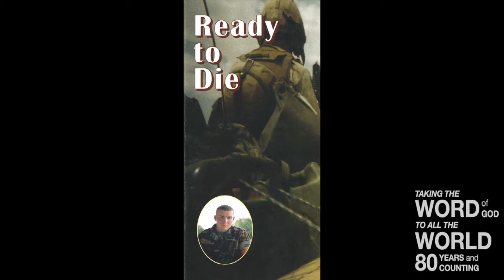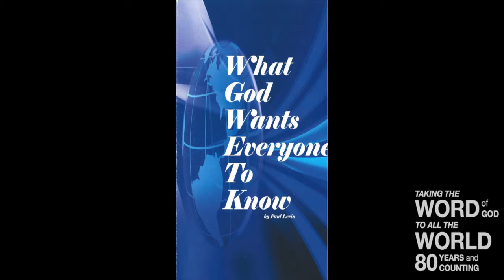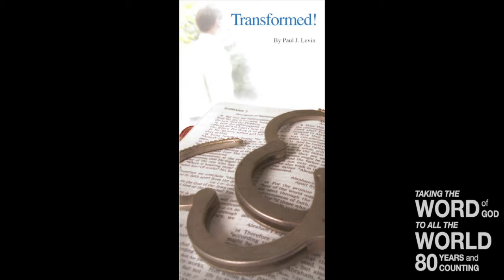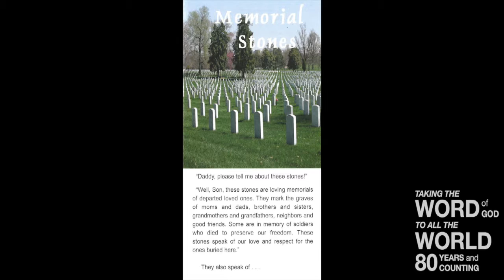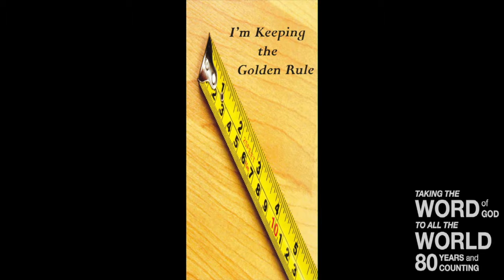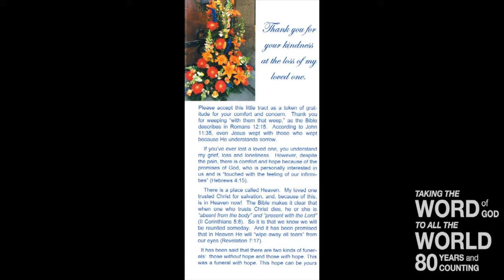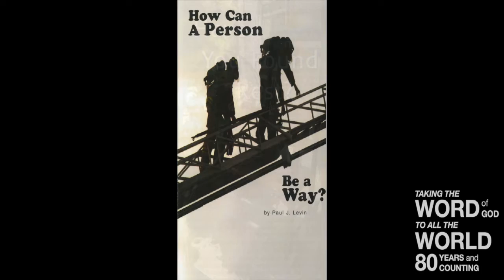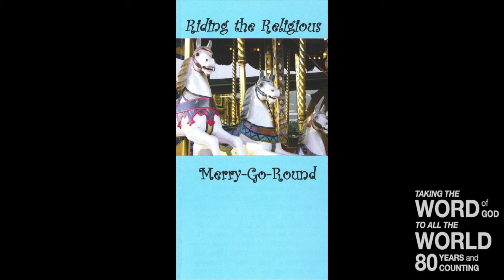Let Israel Be Glad! (Ps 97:8-9)